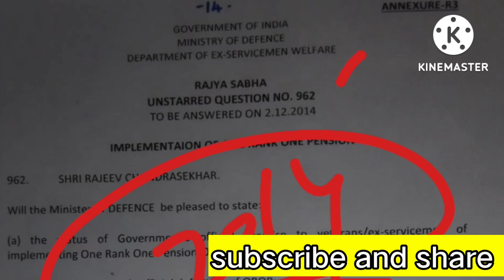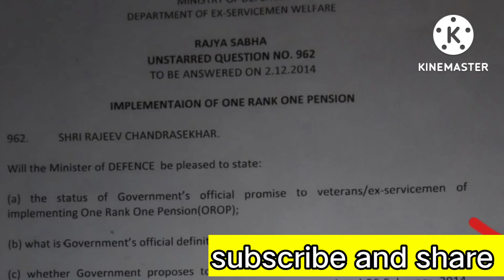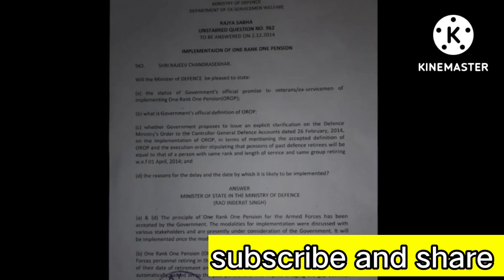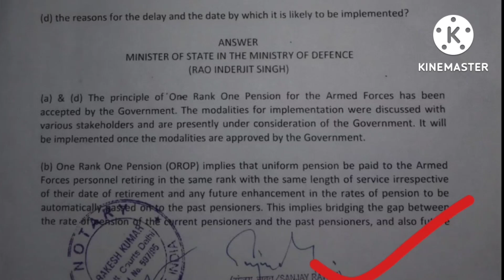pension revision table is out now for all pensioners and family pensioners hike today latest update